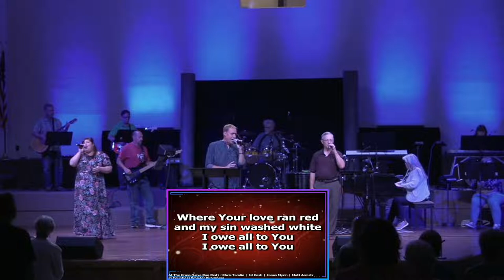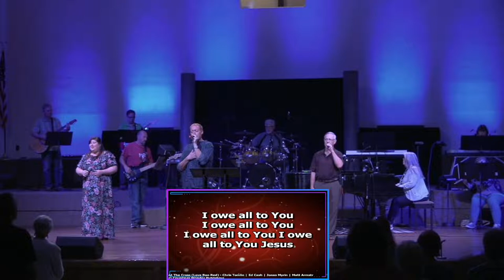"Walking With the Giants" - Confronting the Culture - 9/18/2022